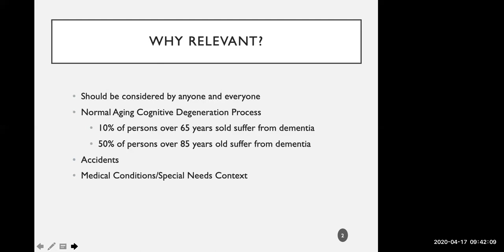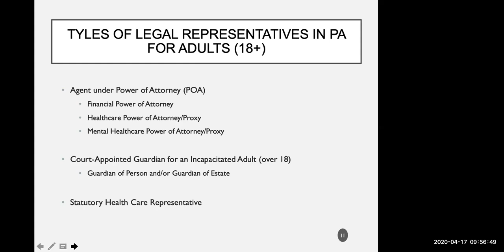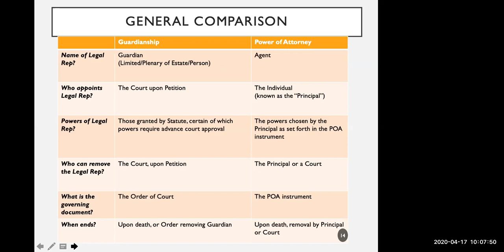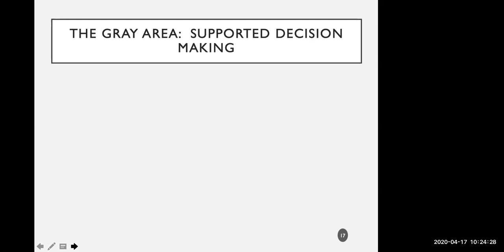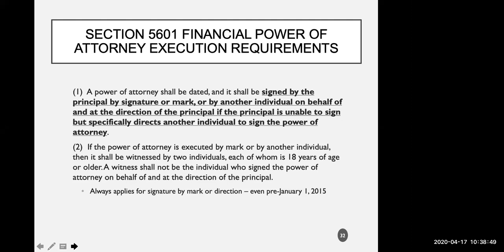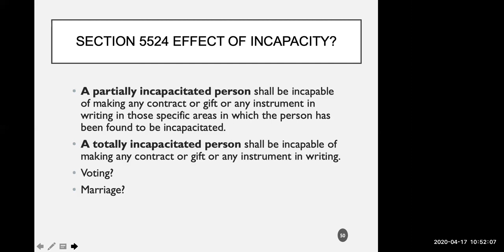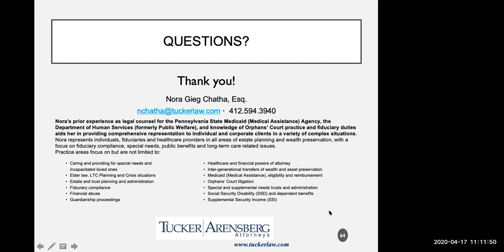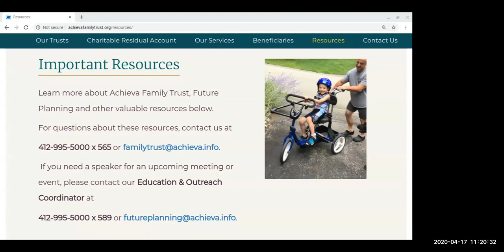Understanding Guardianship vs. Power of Attorney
This webinar covers the legal distinctions between Guardianship and Power of Attorney.
Presenter: Nora Gieg Chatha, Esq.